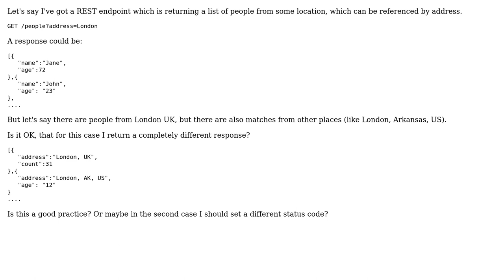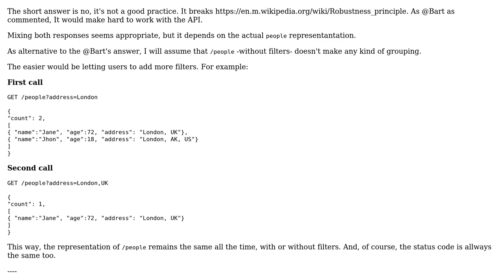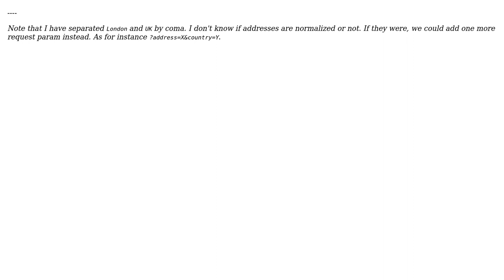Software Engineering: Different responses in REST (2 Solutions!!)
Software Engineering: Different responses in REST

With thanks & praise to God, and with thanks to the many people who have made this project possible! | Content (except music & images) licensed under CC BY-SA | Music | Images & others | With thanks to user Laiv user Krzysztof Atlasik user Glorfindel user Bart van Ingen Schenau and the Stack Exchange Network Trademarks are property of their respective owners. You are responsible for your own actions.